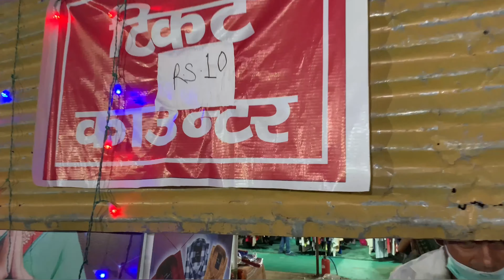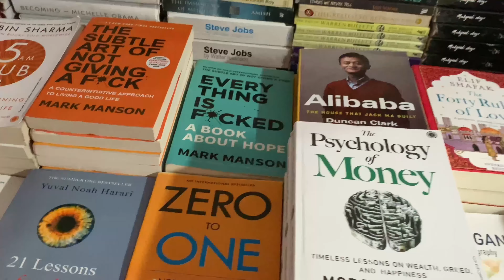Lucknow Awadh Fair 2021 at Aashiyana | Food Tragedy- Worst Dahi Bhalle Ever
I visited the Lucknow Awadh Fair at Aashiyana,Lucknow.

It will be held from August 22-September 20 at Sector J, Aashiyana ground near Pakri Ka Pull. Its is like a mini version of Lucknow Mahotsava which is one the grand events of the year.

A similiar mahotsava called Awadh Mahotsava was also held at this place in February.

Also, the place has fun rides like Giant Wheel and Colombus along with rides for kids as well.

All in all it was a good experience and everything including the food was good apart from the Dahi Bhalle that I had here.